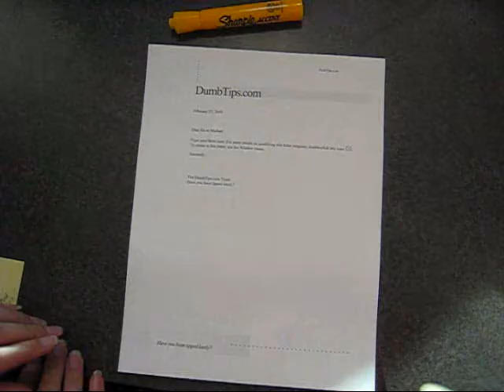How to highlight text (2/27/2009)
How to highlight text